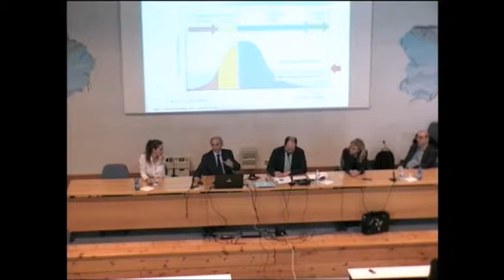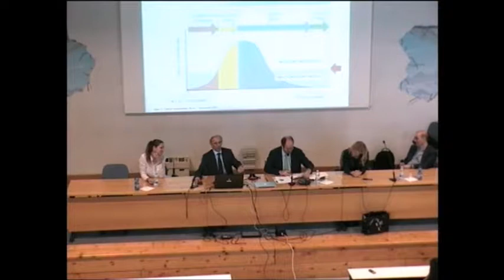Tavola rotonda Vaccini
Video dell'Istituto Tecnico Tecnologico Buonarroti-Pozzo di Trento